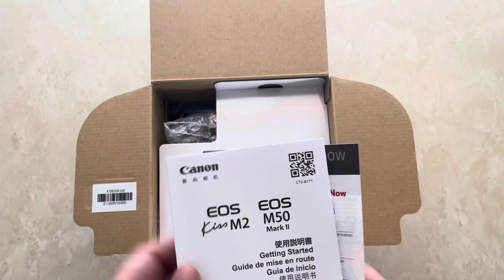Canon M50 mark II Unboxing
Canon M50 mark 2

Most importantly, thanks for stopping by! 🙃